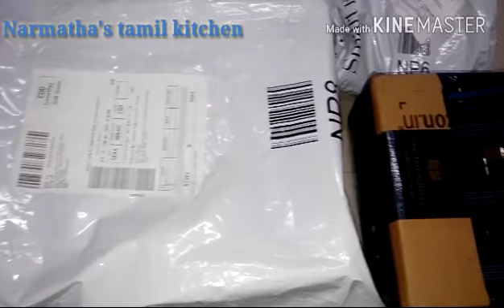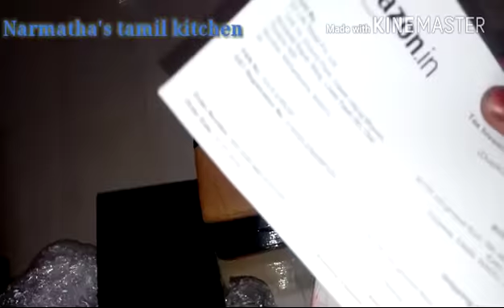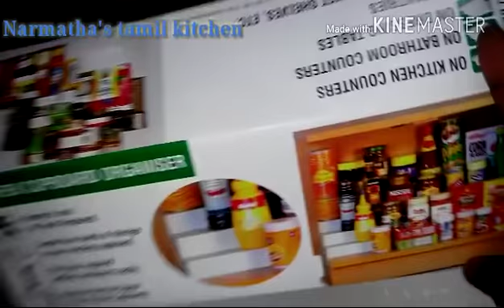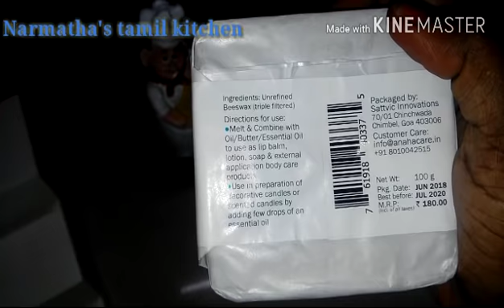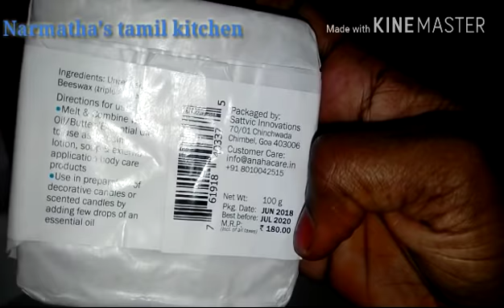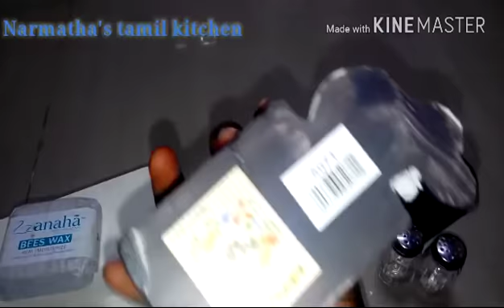தமிழில்- Amazon unboxing shopping haul/simple shopping haul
Step rack

Bees wax

Chef salt and pepper set